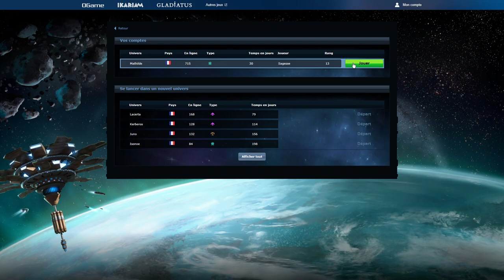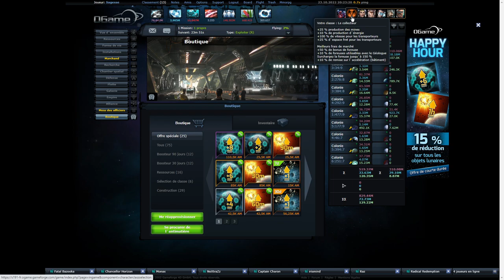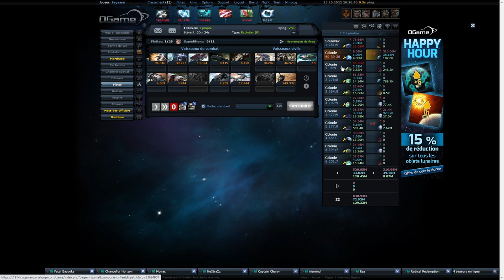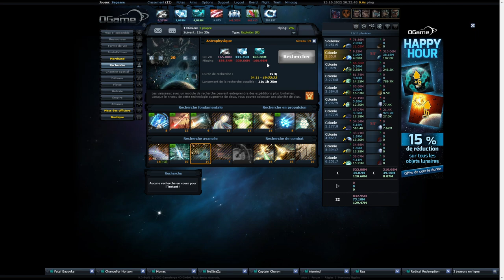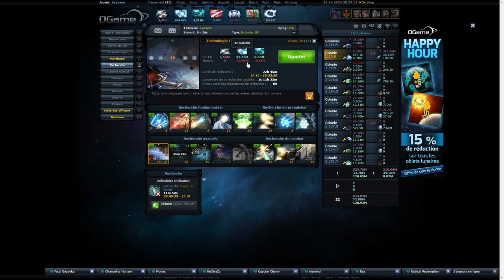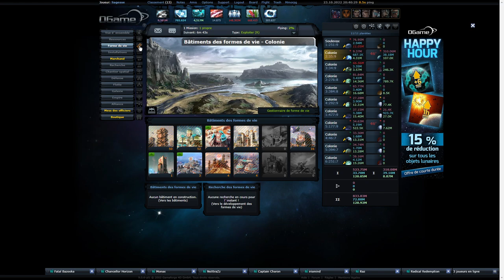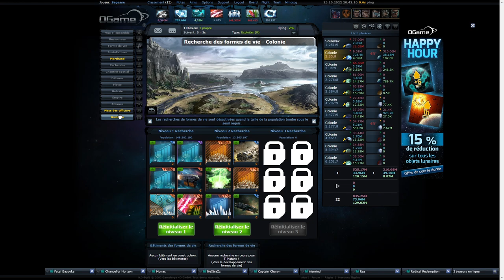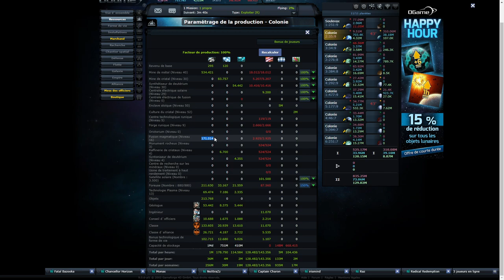Ogame : Un Départ d'Univers Exceptionnel | Mathilde FR 2022 #1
Voici mon compte après 1 mois sur l'Univers Ogame Mathilde, bientôt le top 10 ?